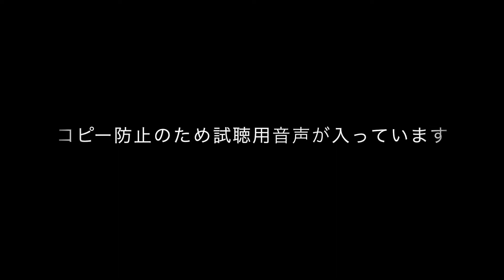効果音(SOUND EFFECT) 159 鳥の声1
効果音(SOUND EFFECT)
159 鳥の声1